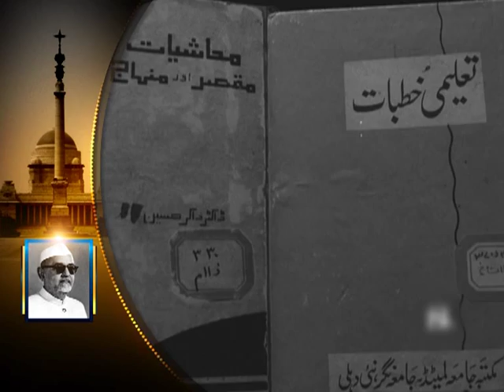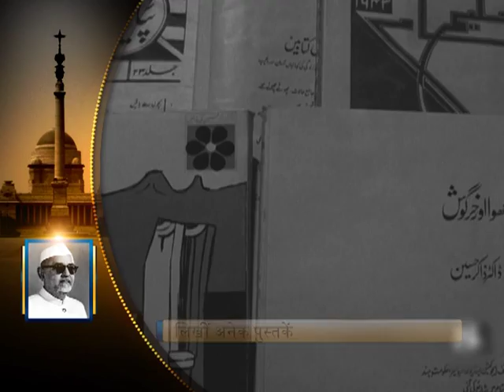DR ZAKIR HUSSAIN, STORY, ARVIND, RSTV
DR ZAKIR HUSSAIN,STORY, ARVIND KUMAR SINGH, RSTV 12 JULY 2012